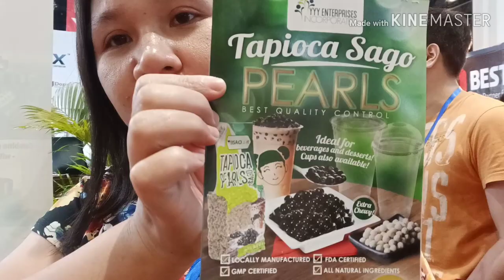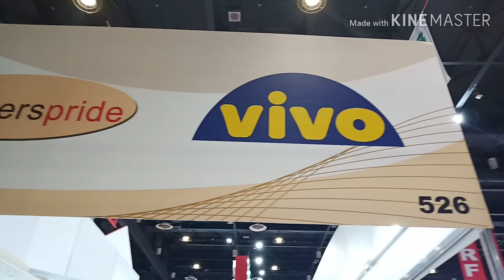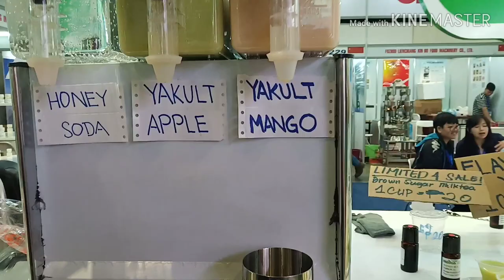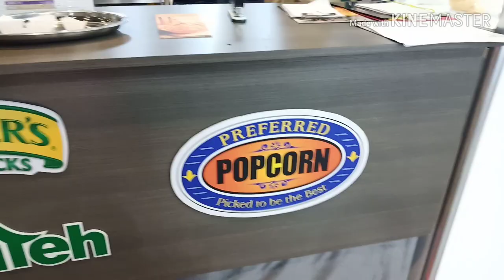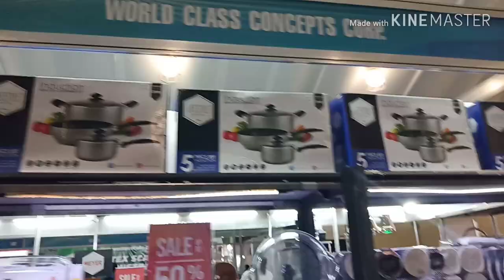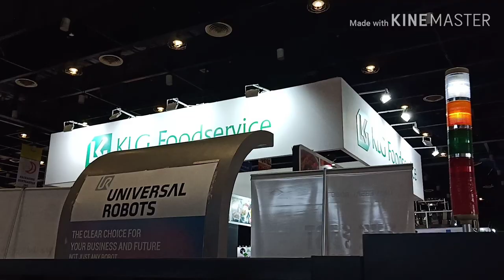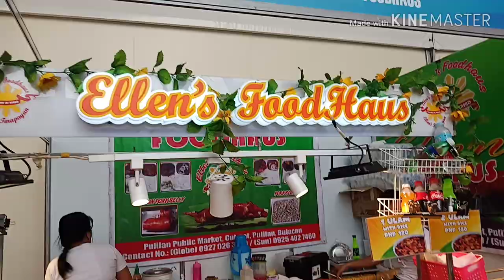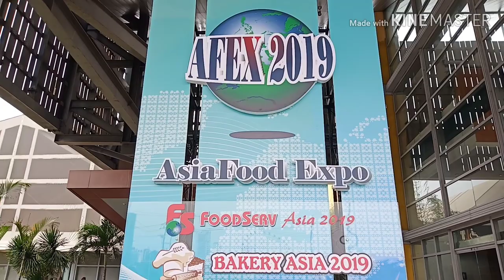AFEX 2019 - Part 2 | MAY CUARE CAMACHO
Asia Food Expo 2019 @ World Trade Center

• Baking materials & Equipment
• flavors powder & liquid (savory & sweets )
• Food Raw Materials
• Machine & Equipments
• Packaging Materials